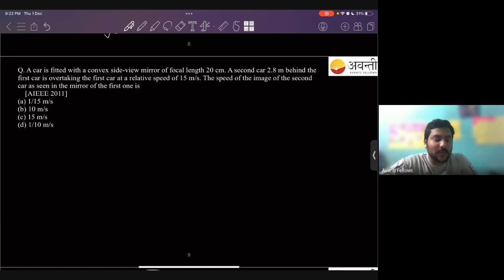Geometrical Optics - Ray Diagrams for the spherical mirrors | 12th Physics | 14th November 2022